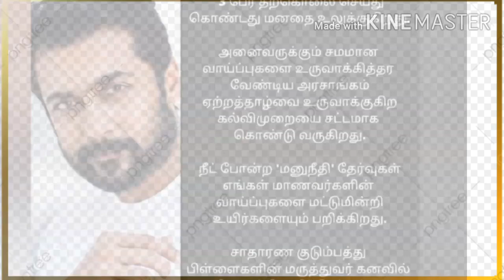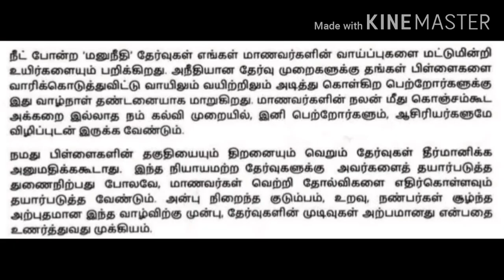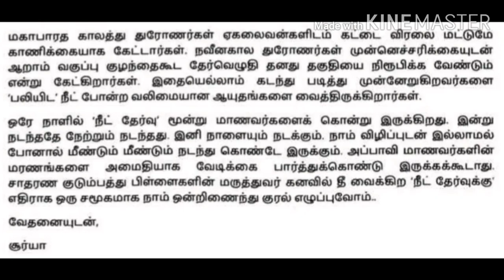Surya Slaps COURT/ Soorarai Pottru Ban /சூர்யா மீது வழக்கு?Stop on OTT/Sriram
SuryaSpeechAboutNEET2020 Surya Slaps COURT/சூர்யா மீது நீதிமன்றம் வழக்கு?Actor SURYA/SUICIDE 2020,Soorarai Pottru Ban,Stop soorarai Potru,Ott stop